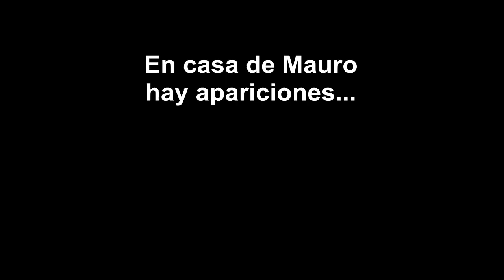RASTROJERO Y EL FANTASMA DE ALICIA en casa de Mauro Ciuti hay apariciones